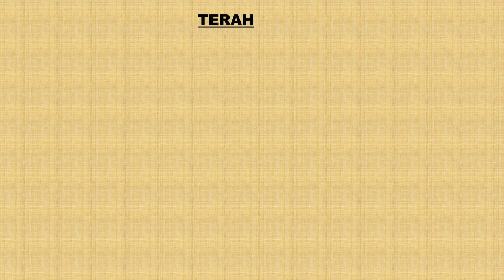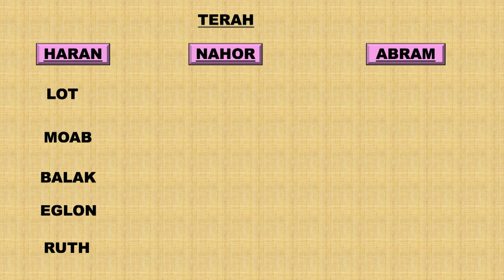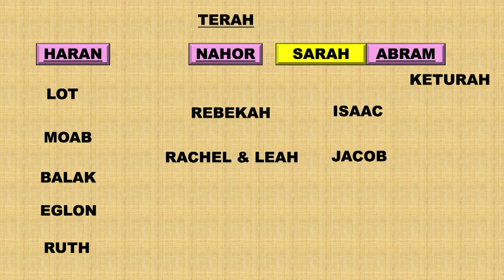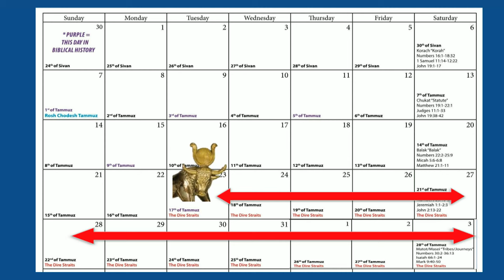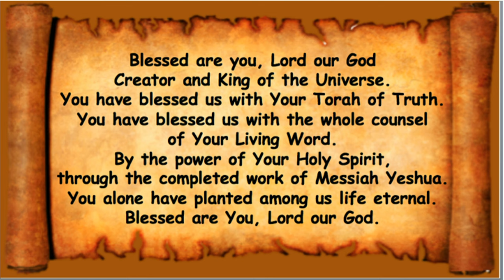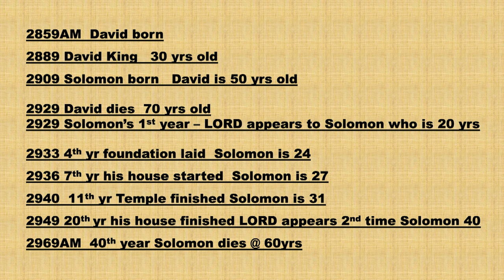Суббота, 20 июля 2024 г.: Балак (Балак)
Часть Торы:
פָּרָּ שַׁ ת בָּלָּק
Балак «Балак»
Числа 22:2-25:9
Михея 5:6-6:8
Матфея 21:1-11

Числа 22:6 Поэтому, пожалуйста, придите сейчас же и прокляните за меня этот народ, ибо
они слишком сильны для меня. Возможно, мне удастся победить их и прогнать
их из земли, ибо знаю, что тот, кого Ты благословишь, блажен, и он
кого ты проклинаешь, тот проклят.

Числа 22:21 И встал Валаам утром, оседлал осла свою и
пошел с князьями Моава.

Откровение 22:16 Я, Йешуа, послал Ангела Моего засвидетельствовать об этом
ты для собраний. Я корень и потомок Давида Светлого
и Утренняя звезда.